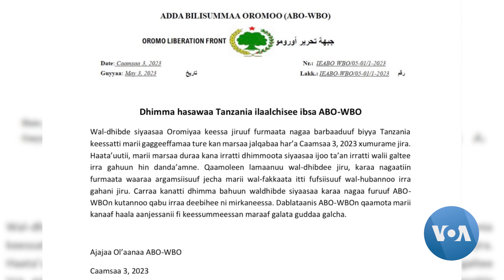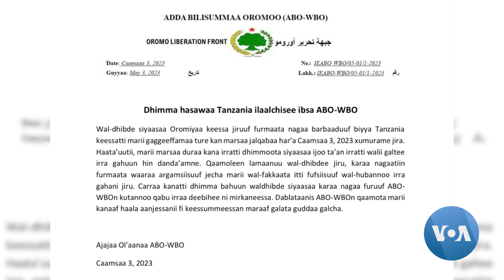Xiinxala Marii Nagaa Mootummaa fi WBO Gidduutti Geggeessamee